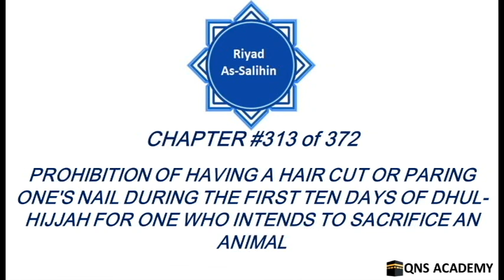313 Riyadus Saliheen : Prohibition of having a Hair cut or paring one's nail during the first ten...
Chapter 313 : Prohibition of having a Hair cut or paring one's nail during the first ten days of Dhul-Hijjah for one who intends to Sacrifice an Animal [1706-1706 of 1896]
Riyad as-Salihin is a selection of hadith compiled by Imam Yahya ibn Sharaf an-Nawawi. It is one of the most widely known and read books of hadith all over the world, containing approximately 1,900 carefully chosen hadith on ethics, manners, worship, knowledge, and other topics compiled from the Six Books of hadith. It is practical and accessible to Muslims of all levels.